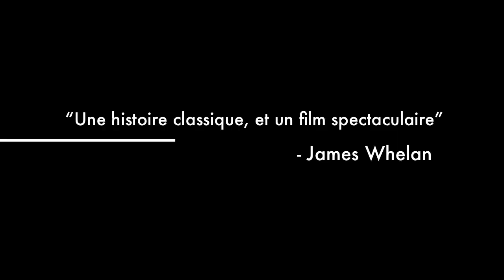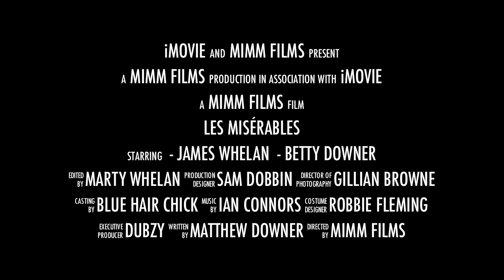Les Miserables - Movie Trailer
A Les MisTrailer, by MiMM Films.